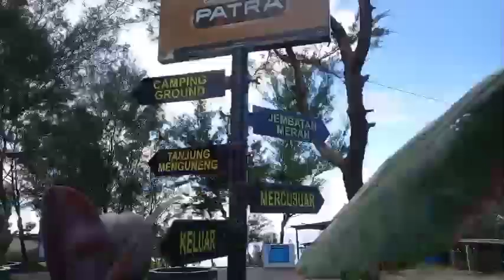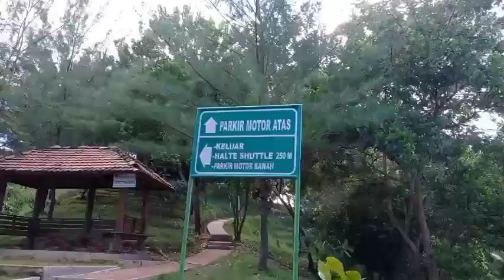Explore Jembatan Merah Pantai Menganti Kebumen Jawa Tengah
Allahumma Sholli'ala Sayyidina Muhammad Sollallahu'alaihiwasallama. Aamiin.